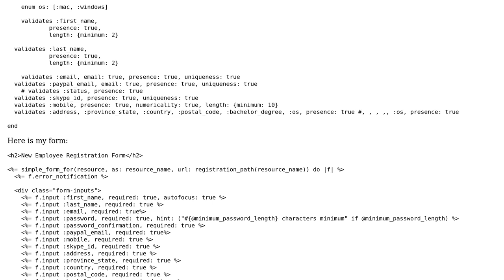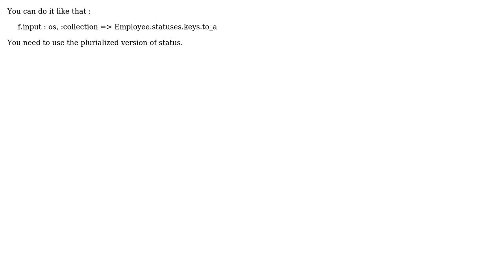How to create select for enum attribute in Rails 4 with simple Form?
With thanks & praise to God, and with thanks to the many people who have made this project possible! You are responsible for your own actions.